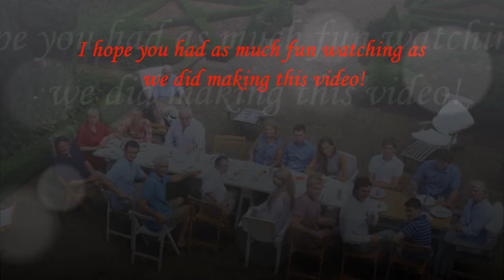A Campell Game of Rugby and Croquet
A family gathering where things got pretty heated between different families. Here's a couple of clips and photos kind of thrown together to provide a nice video of the events.